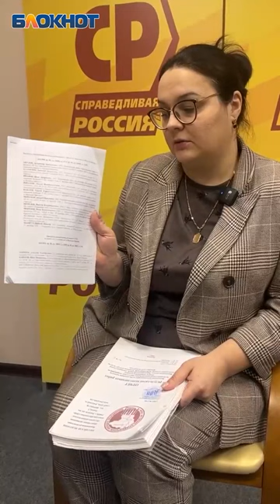Два суда проходят на фоне уголовного дела по свинокомплексу «Агроэко» в Воронежской области